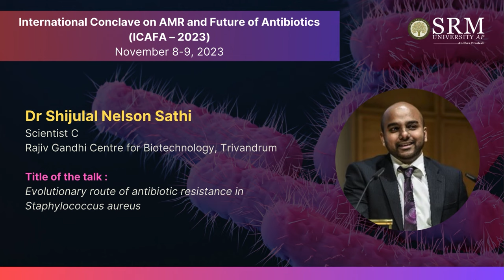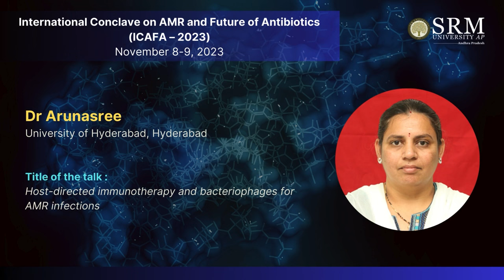International Conclave on Antimicrobial Resistance and the Future of Antibiotics (ICAFA-2023)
Join us tomorrow at the International Conclave on Antimicrobial Resistance and the Future of Antibiotics (ICAFA-2023), organised by SRM University-AP in collaboration with AMR Insights from The Netherlands, UK Innovate KTN, and leading institutions from India. Discover the latest advancements in combating AMR and explore the future of antibiotics with renowned experts and researchers worldwide. This two-day event promises to be an insightful and thought-provoking experience for all attendees.

Don't miss the chance to be a part of this globalconclave that aims to shape the future of healthcare and combat the growing threat of AMR.